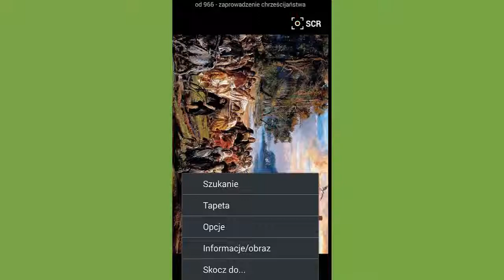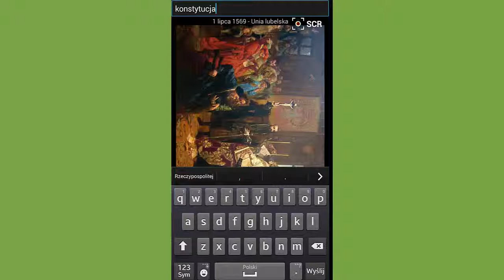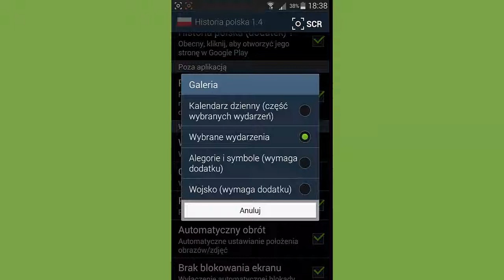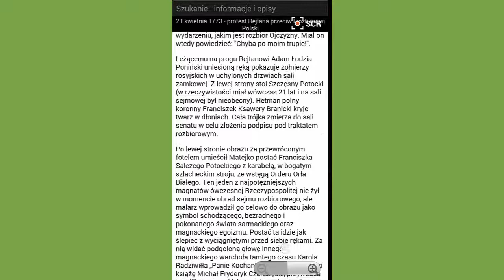Aplikacja HISTORIA POLSKA (malarstwo historyczne)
Ola, uczennica 4 klasy szkoły podstawowej, prezentuje ciekawą aplikację, dzięki której można poznać najciekawsze dzieła z zakresu malarstwa historycznego. Filmik powstał w ramach projektu "Edukacyjna moc smartfona" realizowanego przez Fundację Centrum Edukacji Mobilnej w ramach programu Fundacji Orange.